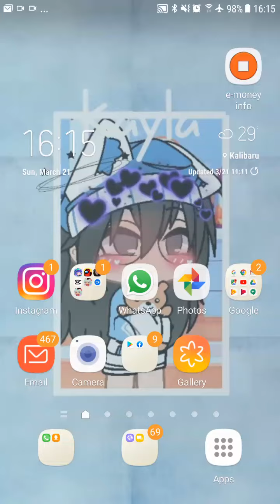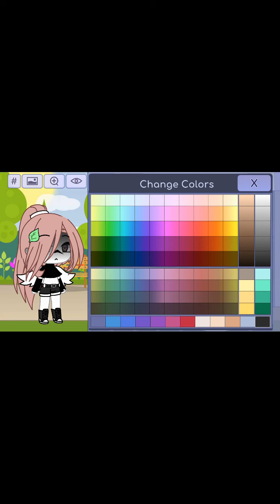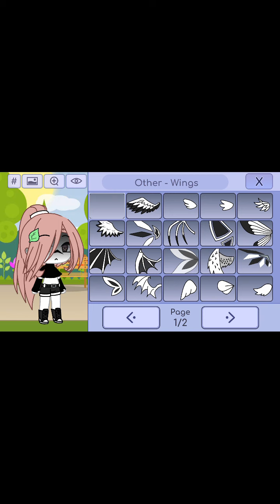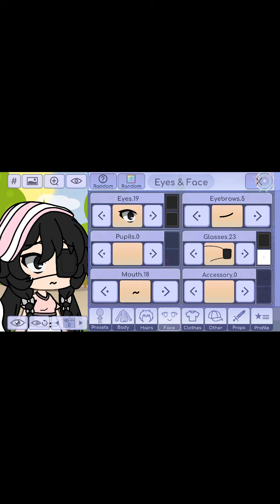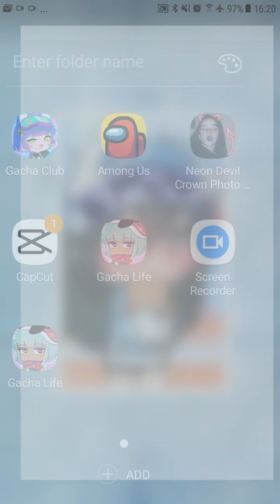March 21, 2021